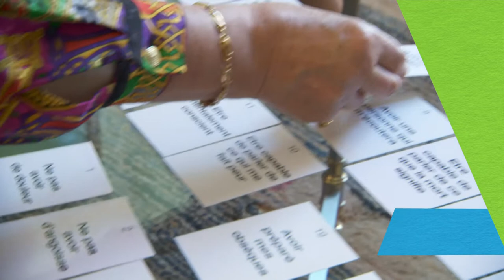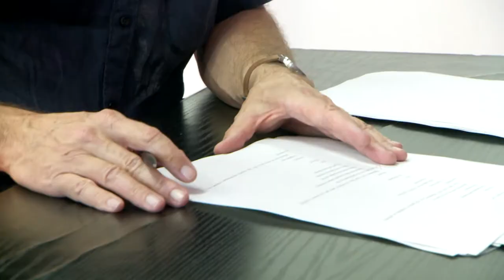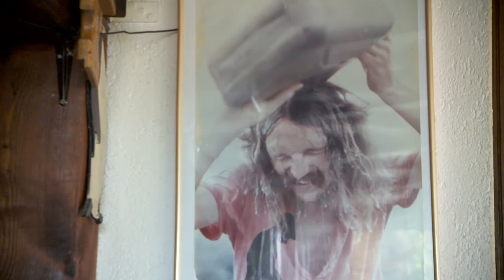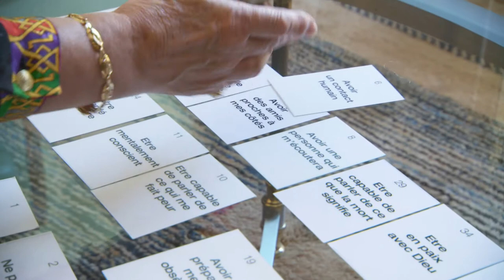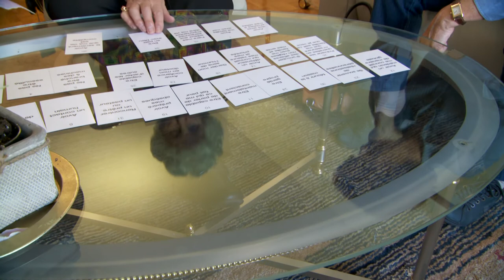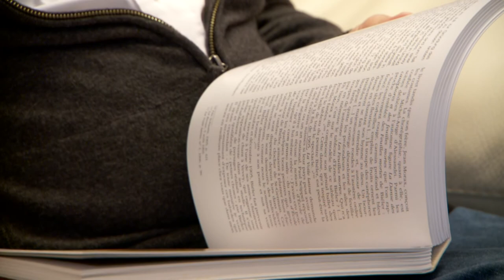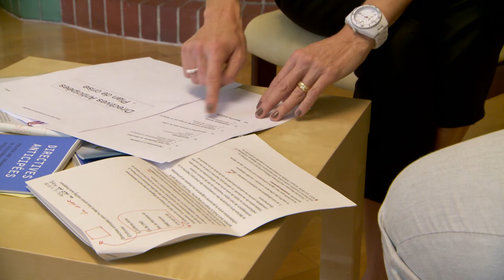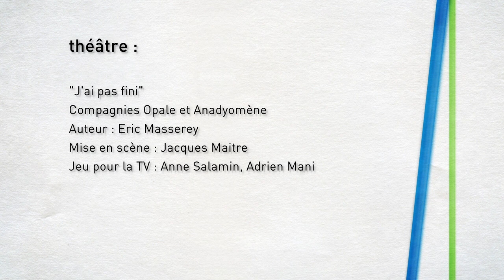Directives anticipées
une vie dans un formulaire

Les directives anticipées demandent une réflexion profonde sur nos valeurs, sur le regard que l’on porte sur la médecine, la douleur. Elles soulèvent les questions de l’acharnement thérapeutique, de l’alimentation artificielle, de l’accompagnement en fin de vie. Elles permettent aux personnes capables de discernement de mettre par écrit ce qui leur semble souhaitable  ou inacceptable en cas d’accident ou d’invalidité. Mais l’exercice est loin d’être facile... A qui s’adressent les directives anticipées? Comment faire cette démarche et comment mettre sa vie dans un formulaire?

Dr Eric Masserey, médecin cantonal adjoint du canton de Vaud
Laurence Séchaud, professeure Hes, filière Soins infirmiers, Heds Genève
Pr Daniel Teta, médecin chef du service de néphrologie, HôpitalVS